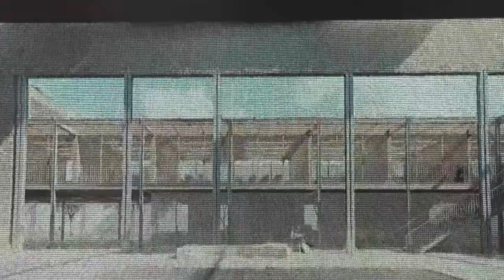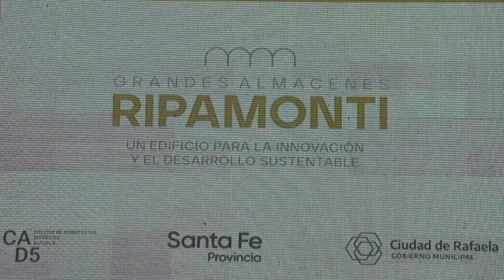PRESENTACIÓN DE LOS PROYECTOS PARA PONER EN VALOR LOS EX “GRANDES ALMACENES RIPAMONTI” DE RAFAELA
El gobernador señaló que “la provincia seguirá poniendo los recursos al rescate de inmuebles con alto valor que les permita a la comunidad, desde la historia, hacer presente y futuro”.